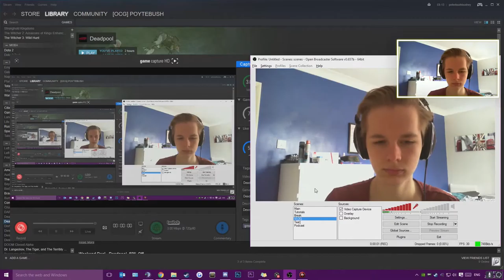Deadpool | Part Eight | Finding Cables Toys